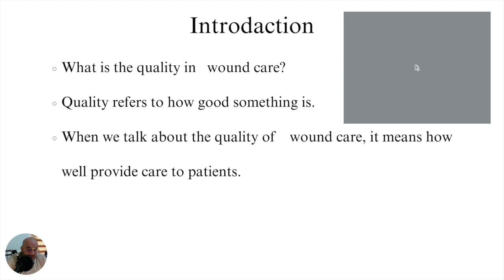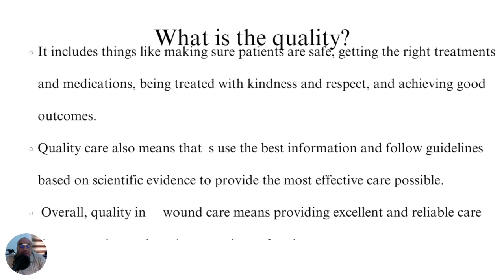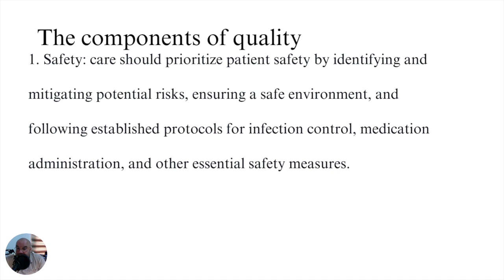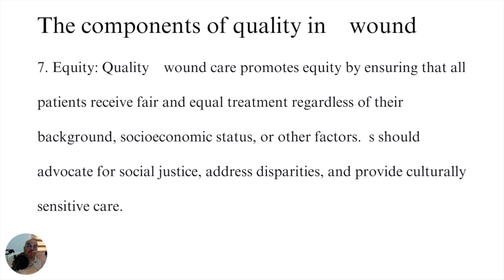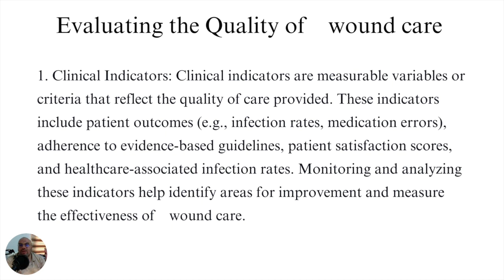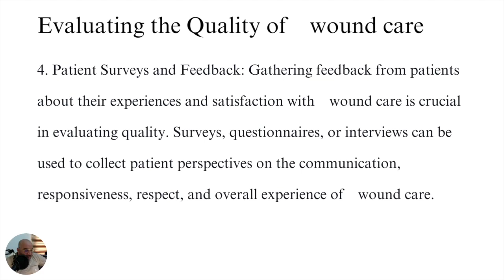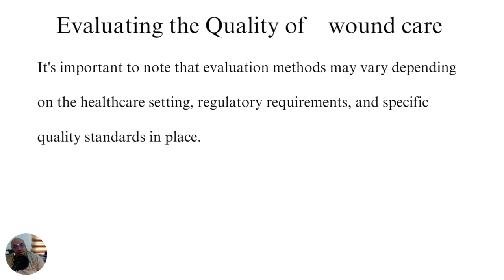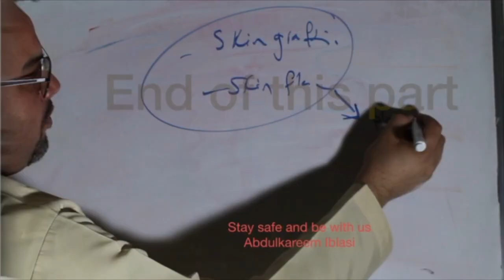Health care Quality - Wound care as example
Wound care economics with Dr. Abdulkareem
Wound care economics refers to the study and management of the financial aspects associated with the treatment and care of wounds. It encompasses various factors such as the cost of wound care products, healthcare services, and the overall economic impact of wound management on the healthcare system. Understanding wound care economics is crucial in healthcare as it helps optimize resource allocation, improve patient outcomes, and control healthcare expenditure.

Effective wound care is essential for patients with acute or chronic wounds, such as surgical incisions, diabetic ulcers, or pressure sores, as it promotes healing, prevents complications, and reduces the risk of infection. However, the cost of wound care can be significant, considering the expenses associated with wound dressings, medications, specialized therapies, and healthcare professional involvement.

Healthcare providers and policymakers can make informed decisions regarding wound management strategies, product selection, and reimbursement policies by analyzing wound care economics. They can assess the cost-effectiveness of different interventions and allocate resources based on the best value for money. This ensures that limited healthcare resources are utilized efficiently and that patients receive the most appropriate and cost-effective care.

Additionally, understanding wound care economics helps identify opportunities for cost savings and efficiency improvements within the healthcare system. For instance, implementing evidence-based wound care protocols, using appropriate wound care products, and promoting preventive measures can reduce the incidence of chronic wounds and associated costs in the long term.

Wound care economics is vital in healthcare reimbursement and insurance systems. Accurate cost data and economic analyses help determine reimbursement rates, negotiate contracts with healthcare providers, and establish fair payment models. Furthermore, it enables the assessment of the economic burden of wounds on healthcare systems, which can guide the development of policies and interventions to reduce wound-related costs and improve overall healthcare sustainability.

In conclusion, wound care economics provides a comprehensive understanding of the financial aspects associated with wound management. It aids in resource allocation, cost-effective decision-making, and optimizing patient outcomes. By considering the economic impact of wound care, healthcare stakeholders can work towards enhancing the efficiency, accessibility, and affordability of wound management services within the healthcare system.